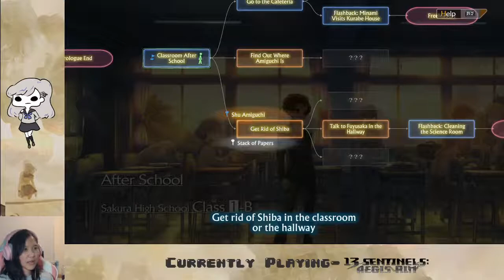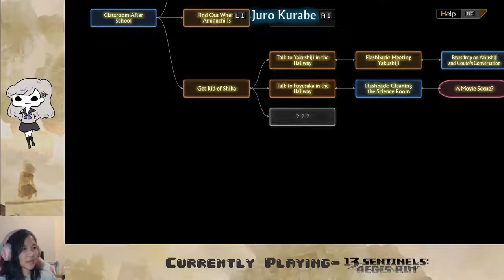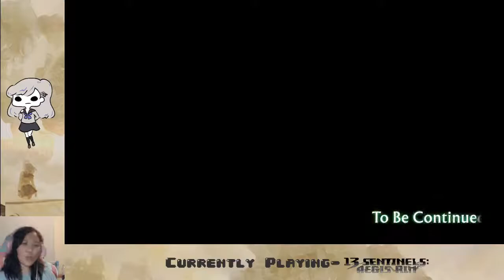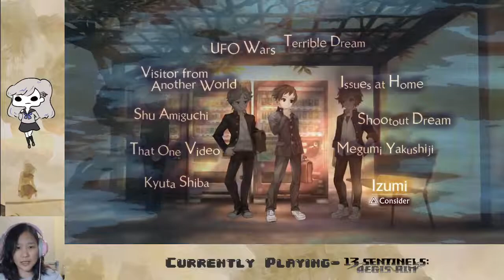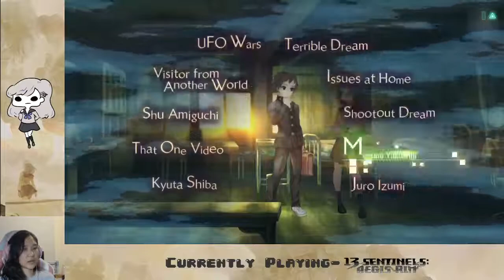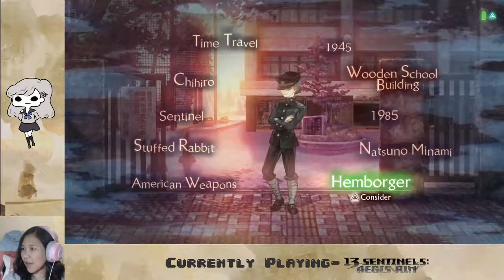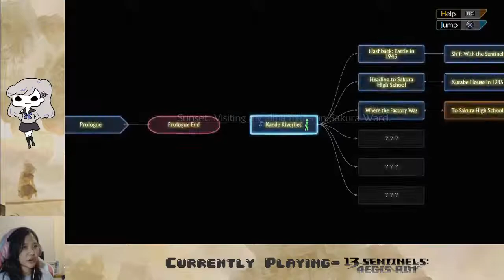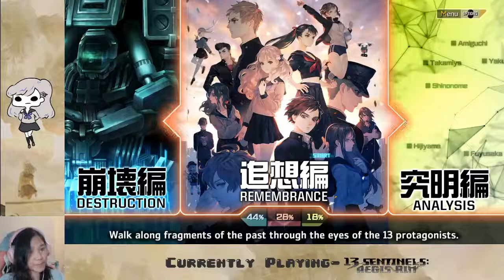Ep. 04- Completing all of Juro and trying Keitaro's paths | 13 Sentinels: Aegis Rim Blind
But seriously, what in the world is going on?!?!

Stay toasty :)